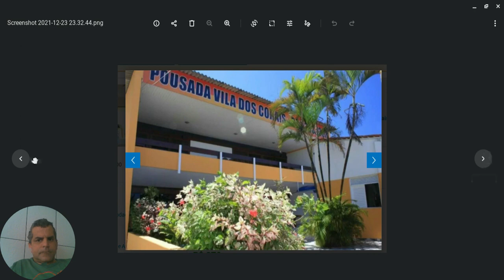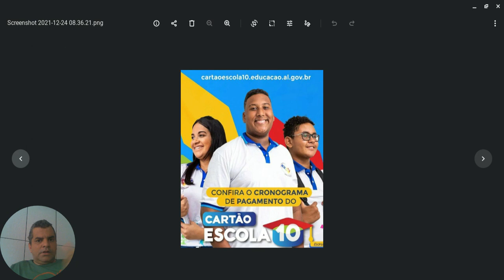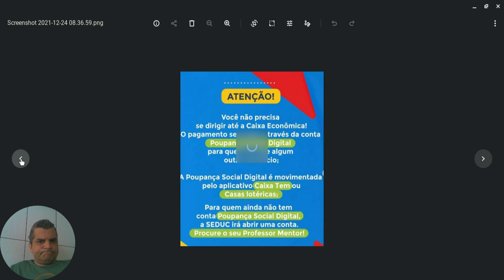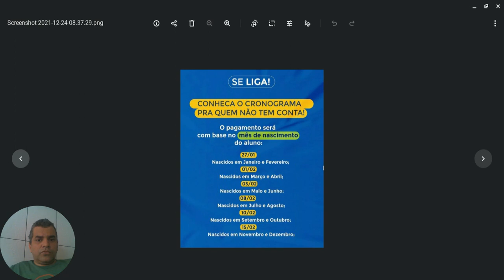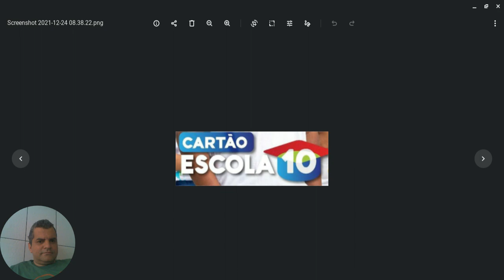Dúvidas Cartão Escola10 Rede Estadual de Ensino de Alagoas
Vídeo esclarecendo as dúvidas sobre o cartão escola 10 da Rede de Ensino de Alagoas;